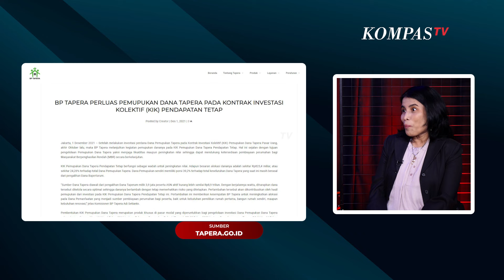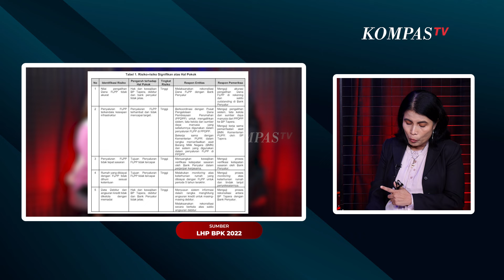Tapera Bantu Buruh Punya Rumah, Atau Jadi Lumbung Korupsi? | Livi On Point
JAKARTA, KOMPAS.TV - Program Tapera masih terus jadi perincangan publik khususnya kalangan buruh ataupun pekerja yang akan merasakan potongan upah mereka atas kebijakan ini.

Meski Menteri Pekerjaan Umum dan Perumahan Rakyat (PUPR) Basuki Hadimuljono sempat mengutarakan bahwa program Tapera ditunda hingga 2027.  Pertanyaan soal apakah Tapera bisa membantu Masyarakat memiliki rumah terus mencuat.

Oleh sebab itu, Yenti Nurhidayat, Pendiri Puskaha Indonesia memberi penjelasan terkait hal tersebut.

Saksikan selengkapnya hanya di Kanal Youtube Kompas TV.